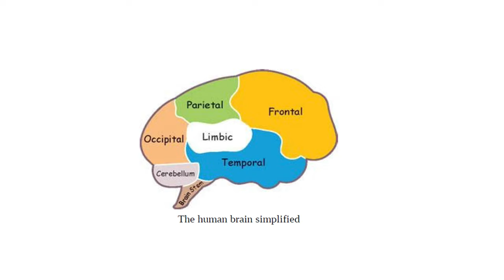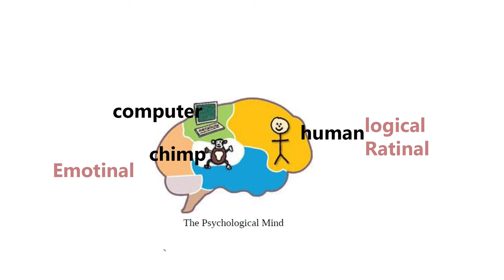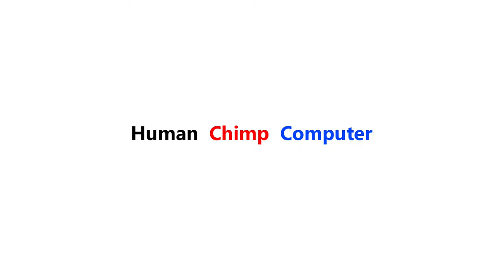The chimp paradox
The chimp paradox is a paradox like twin paradox, grandfather paradox...
it was written by Dr.steve Peters.

Actually, this book helped me to changed my thinking pattern and help my friends.
If you want to create a positive mindset, I suggest you read it.

Dr. Steve Peters is a consultant psychiatrist and has worked in the clinical field of
psychiatry for over 20 years. He holds degrees in mathematics and medicine, a
Masters in medical education and postgraduate qualifications in sports medicine,
education, and psychiatry.

Dr. Peters has been a Senior Lecturer at Sheffield University since 1994 and is
also Undergraduate Dean at the Medical School and a Royal College
Examination panel member.

In addition, Dr. Peters works in elite sport and has been the resident psychiatrist
with the British Cycling team since 2001 and now the Sky ProCycling Team. His
mind management techniques have been credited with helping to transform the
performance of Britain’s elite cyclists, and contributing to bringing home 14
medals from the Beijing Olympics, eight of which were golds.
Sir Chris Hoy, Bradley Wiggins and Victoria Pendleton have all spoken
publically about how Dr Peters’ unique Chimp Model has helped them improve
their performance. He has also been involved in 12 other Olympic Sports,
including Taekwondo and Canoeing, as well as England Rugby and Premier
League Football.

Outside of elite sport, Dr. Peters also works with CEOs, senior executives,
hospital staff, patients and university students helping them to understand why
they think and act as they do and how to manage their minds to optimize their
performance, at work, and in their personal lives.
Dr. Peters’ Chimp Model can work for anyone from any walk of life. The Chimp
Paradox brings his work to a wider audience for the first time and it is the
author’s hope that everyone who reads this book will benefit from it.